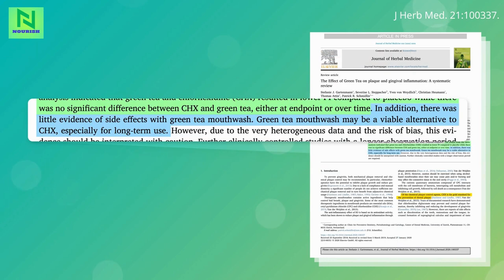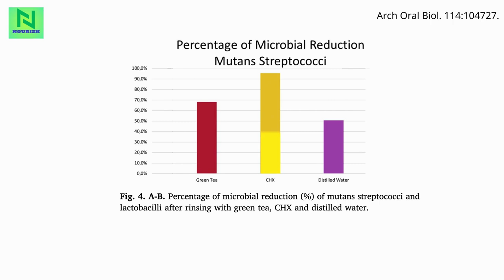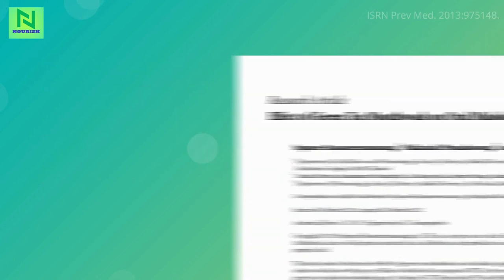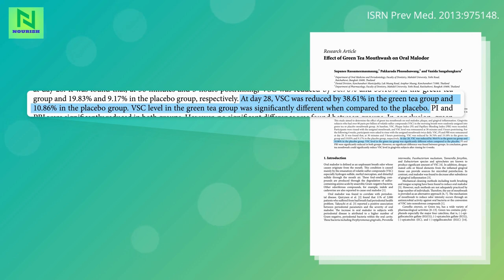Green Tea as a Mouthwash for Halitosis (Bad Breath)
Green tea has been found to have beneficial effects on bad breath, also known as halitosis. Several studies have shown that green tea can reduce the production of volatile sulfur compounds (VSCs), which are responsible for causing bad breath. Green tea has antimicrobial properties that can help control the number of oral microorganisms that contribute to halitosis. It has been observed that rinsing with green tea or using green tea mouthwash can lead to a significant reduction in VSC levels in the mouth. Green tea has been found to be more effective than other food products and mouthwashes in reducing VSC concentration. Overall, green tea can be a natural and effective option for managing bad breath.

Green tea has been found to have several oral health benefits. It contains polyphenols, particularly epigallocatechin gallate (EGCG), which have antioxidant, anti-inflammatory, and antimicrobial properties.

1. Reduces the risk of dental caries: Green tea has been shown to inhibit the growth of bacteria that cause dental caries (tooth decay). It can help reduce the bacterial activity in the oral cavity, leading to a lower risk of cavities.

2. Protects against periodontal diseases: Green tea has been suggested to promote periodontal health by reducing inflammation, preventing bone resorption, and restricting the growth of certain periodontal-related bacteria. It can help improve gingival health and reduce gum inflammation.

3. Fights bad breath: The antimicrobial properties of green tea can help combat halitosis (bad breath) by reducing the levels of odor-causing bacteria in the mouth. It can modify odorant sulfur components and improve oral malodor.

4. Potential protection against oral cancer: Green tea has been found to have anticancer properties and may help protect against oral cancer. It can defend healthy cells from malignant transformation and induce apoptosis (cell death) in oral cancer cells.

Green tea has been associated with longevity and several health benefits. Studies have shown that green tea polyphenols, such as epigallocatechin gallate (EGCG), can extend the lifespan of model organisms like Caenorhabditis elegans (C. elegans). Green tea consumption has also been linked to a reduced risk of lifestyle-related diseases, including cancer and cardiovascular disease. The beneficial effects of green tea may be attributed to its antioxidant properties, ability to modulate gene expression, and its impact on various signaling pathways involved in aging and disease. However, the exact mechanisms underlying the relationship between green tea and longevity are still being investigated. Further research is needed to fully understand the potential benefits of green tea for human longevity.